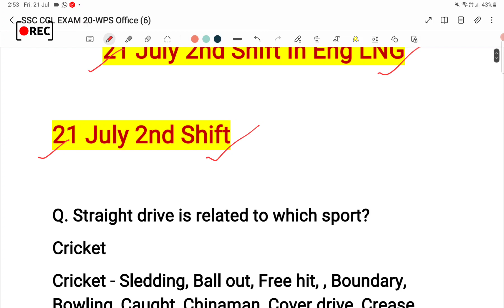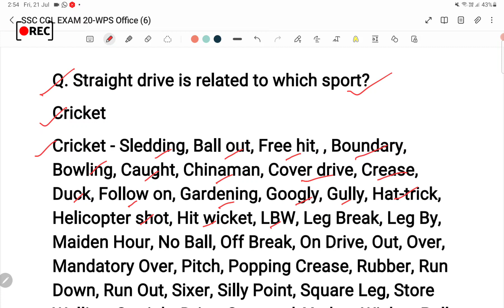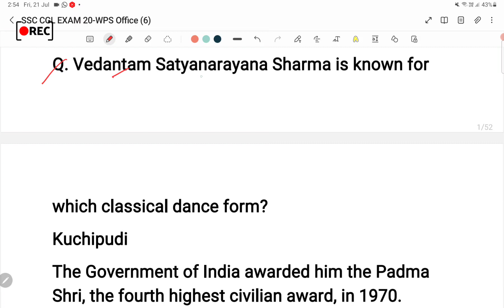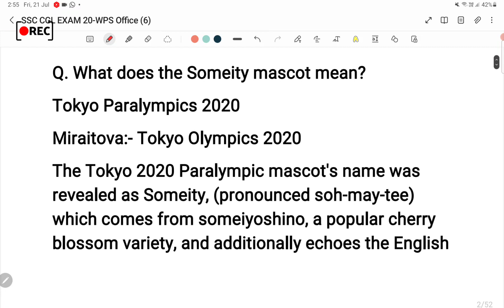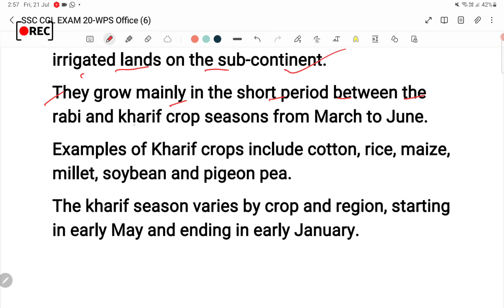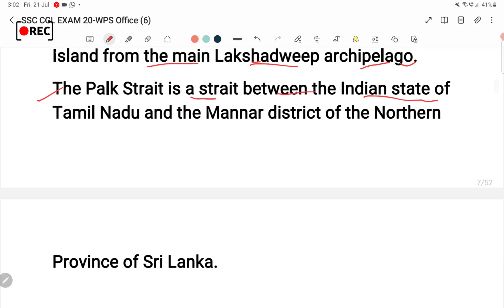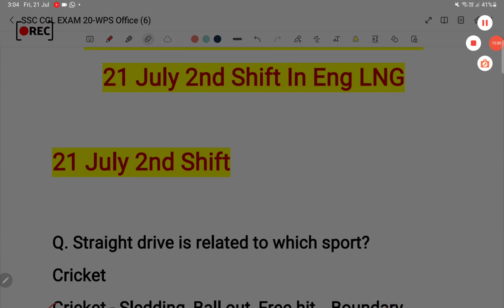SSC CGL Tier 1 Exam 21 July 2nd Shift Analysis | ssc cgl tier 1 exam analysis 2023 | cgl exam review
♦️ Your Queries ♦️

21 july kaise aaye paper exam review ssc cgl tier 1

ssc cgl 21 july 2nd 2023
crpf 21 july 2nd shift analysis
ssc cgl tier-1 previos year paper
crpf tradesmen 1 july 2nd shift analysis
crpf tradesman 1 july 2nd shift gk analysis

ssc cgl 2nd shift analysis

ssc mts 21 july 2nd shift shift exam analysis today,cgl tier 1 shift 2 exam analysis
21 july 2nd shift shift cgl
ssc chsl exam review
ssc cgl 21 july 2nd shift analysis
ssc mts all subjects analysis today 21 july 2nd shift